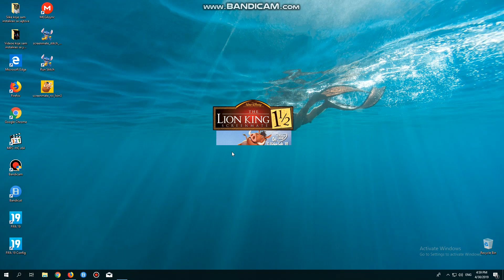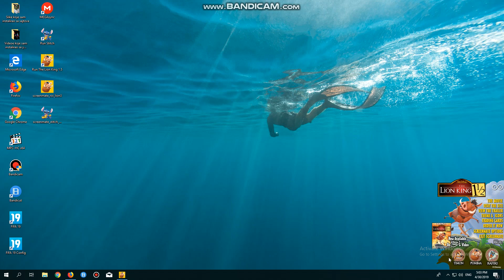The Lion King 1/½ Screenmate (2004 destkop toy)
These programs needs to run as admin

No link since is probably unsafe